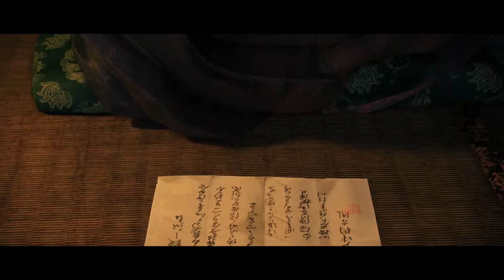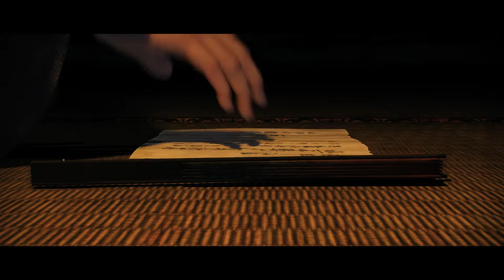Rise of the Ronin Walkthrough - Yokohama's Shadow and Hidden Motives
In this Rise of the Ronin walkthrough, we take you through the Yokohama's Shadow and Hidden Motives missions. This also includes the boss fight against Denzaemon Ose.
00:00 - Intro
00:10 - Speaking with Taka
02:55 - Speaking with Katsura
07:00 - Start of Hidden Motives sub-mission
11:53 - Boss fight: Denzaemon Ose
16:25 - Cutscene (giving the letter to Katsura)
18:09 - Cutscene (the factions continue to squabble)

For more on Rise of the Ronin, head to IGN for our full guide @